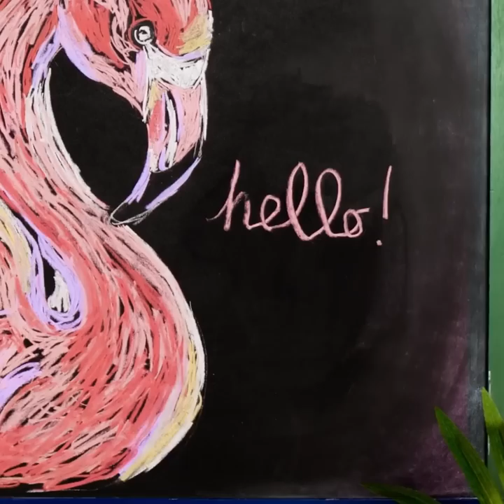SUPER ART TUTORIALS AND TRICKS FOR BEGINNERS 🎨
TIMESTAMPS
0:01 Easily Make Paint With Candies At Home
0:21 Toothbrush Painting Hack For Emergencies
0:32 Using Spaghetti Instead Of Paintbrush